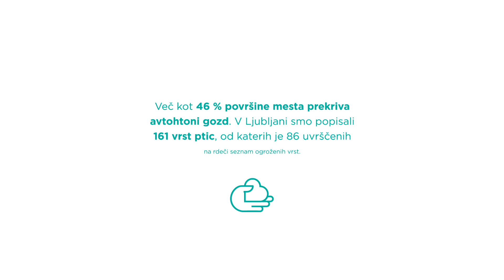Petra Koritnik_zelena ambasadorka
Preko natečaja, namenjenega vsem meščankam in meščanom Ljubljane, smo izbrali znane ali manj znane posameznike, ki so postali Zeleni ambasadorji in delili svoje vtise o ljubljeni prestolnici in zgodovinskem uspehu mesta. Med ambasadorkami je tudi Petra Koritnik.